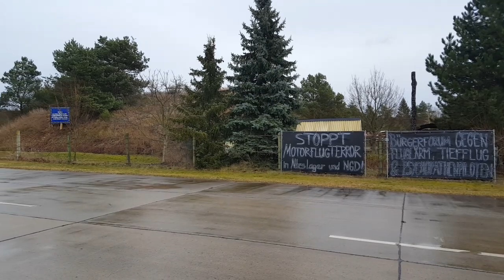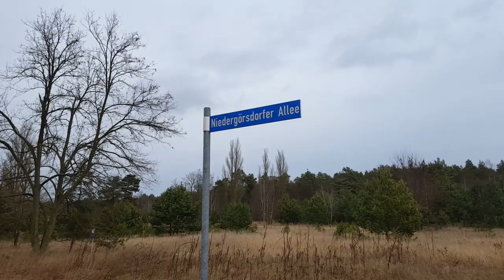ГСВГ. От дежурного звена истребителей аэродрома Altes Lager к КПП в/ч 42030 16.02.2022